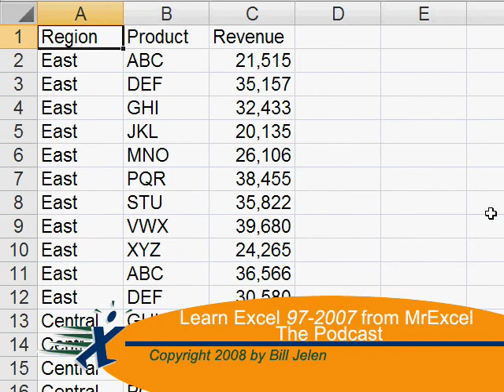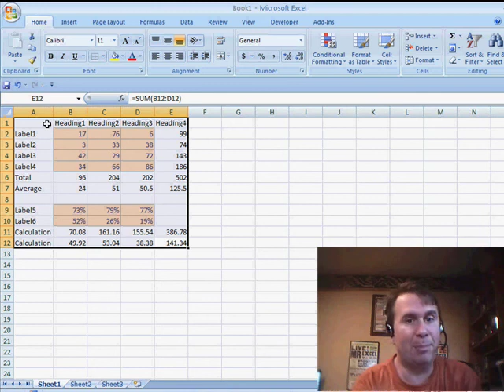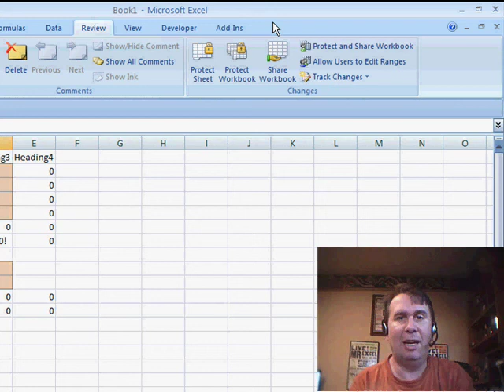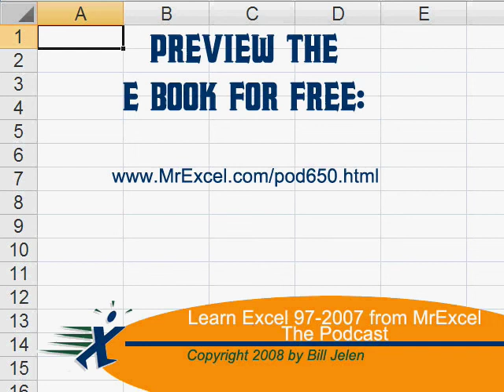Excel - Clear Input Cells while Preserving Formulas & Labels | Go to Special - Episode 868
Microsoft Excel Tutorial: Clear Input Cells while Preserving Formulas & Labels | Go to Special.
Welcome back to the MrExcel netcast! In this episode, we'll be discussing a question from Donna in Colorado about how to clear input cells while keeping formulas and labels intact. Thanks to George Wood for the "Where Is It Wednesday" theme that inspired this topic.

To clear input cells while preserving formulas and labels, we'll use the Go to Special feature. Simply select the data and use the shortcut Ctrl+G or go to Find and Select in Excel 2007 and select Go to Special. From there, choose "Constants" and then "Numbers" to select all the input cells. Press delete and voila! All the input cells will be cleared while the formulas and labels remain.

Now, let's take a look at some other tips and tricks from previous episodes. In Episode 858, we discussed the Copy as Picture feature and how it can be difficult to find. Well, it turns out that it's actually located under the Paste icon, then As Picture, and then Copy as Picture. Who would have thought?

In Episode 860, we talked about adding a logo to the header and whether it would shrink as more columns were added. In Excel 2007, you have the option to turn on or off the "Scale with document" feature under Page Setup. Unfortunately, in Excel 2003, this feature is not available.

Lastly, in Episode 863, we discussed the Protect Sheet feature and how it can be found in two different places: on the Home tab and on the Review tab. Thanks to a viewer's comment, we now know that it's more obvious to find it on the Review tab.

Thanks for tuning in to this episode of the MrExcel netcast. We hope these tips and tricks will help you in your Excel journey.

Donna from Colorado asks how to clear all of the input cells from a model. In today's Where Is It Wednesday Episode 868, we take a look at how to select only the numeric constants. Also - following up on 858 - Copy as Picture, 860 Resizing Header Logo, 863 Protect Sheet.

Table of Contents:
(00:00) Introduction and thanks to George Wood
(00:29) Question from Donna in Colorado
(00:43) Solution for clearing input cells while keeping formulas and labels
(01:09) Recap of previous episodes: Copy as Picture, header logo, and Protect Sheet
(02:34) Clicking Like really helps the algorithm

This video answers these common search terms:
Clear input cells in Excel
Copy as Picture in Excel
Delete cells in Excel
Go to Special in Excel
Header logo in Excel
Keep formulas and labels in Excel
Paste icon in Excel
Protect Sheet in Excel
Review tab in Excel
Scale image with document in Excel 2007